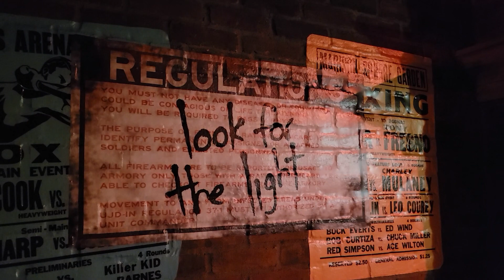The Last of Us - QZ at Halloween Horror Nights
Some shots of the FEDRA QZ alley at Halloween Horror Nights. This was for a class assignment, but it was too neat not to post.

Happy 10 years, TLOU!